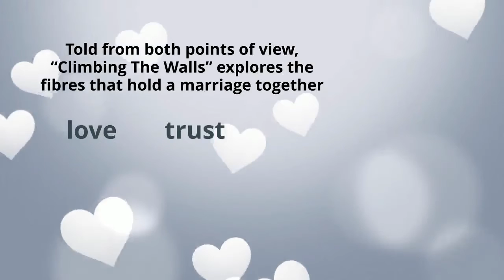Climbing the Walls by Sacha T.Y. Fortuné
Kris fell, head over heels over hormones, for the damaged b*tch who became his power-woman sex-goddess wife.

All Nicole wants is to be a better mother, and a wife more worthy of the husband she loves with every fibre of her body, but she is constantly yanked away by her job and her overbearing boss Darren Hart.

But Darren has marital problems of his own – and, when he confides in her, Nicole realises just how easily a happy marriage can crumble.

…Can she keep her own from doing the same?

Told from both points of view, “Climbing The Walls” explores the fibres that hold a marriage together – love, trust, forgiveness... and of course, the earth-shattering sex that will not be denied.

***Real emotion. Real life. Real love. This is NOT a glossy love story. But if you're looking for a romance read that will rattle you... characters that will change you... and love that will last in your mind long after you're finished... THIS IS THE ONE FOR YOU.***